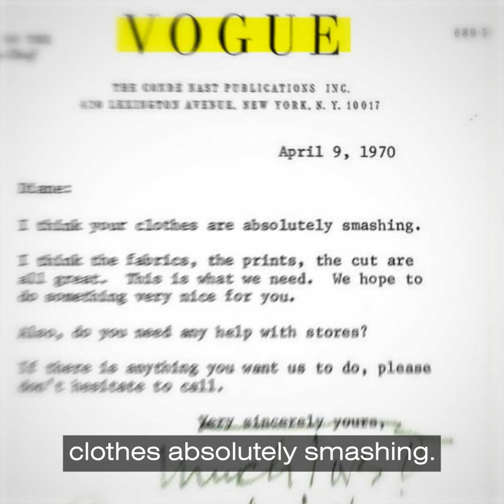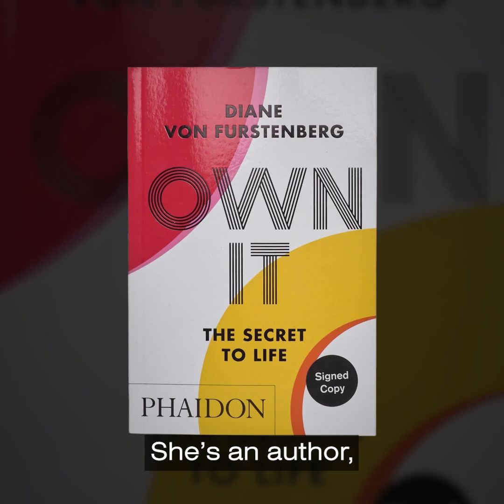Diane von Furstenberg: A Champion of Women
She designed the “wrap dress,” revolutionizing women’s fashion in the 1970s as women revolutionized the workplace. Diane von Furstenberg is a fashion icon, business mogul, and passionate philanthropist. She’s also a candidate to win the “Jewish Nobel” prize. Should Diane von Furstenberg be the next Genesis Prize Laureate? Vote today!

Visit the Genesis Prize on Facebook, Twitter, and Instagram: @TheGenesisPrize